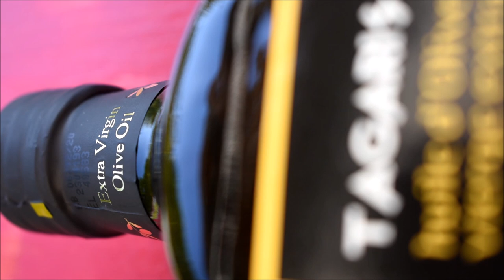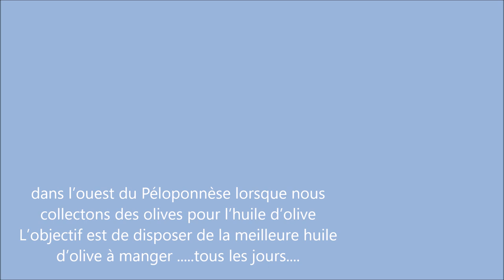L HUILE D OLIVE TAGARIS 19 20